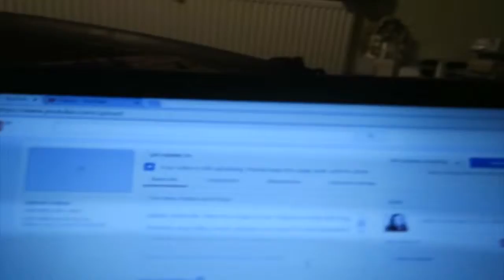YouTube Processing and It's Snowing